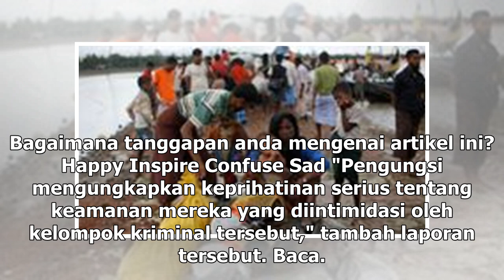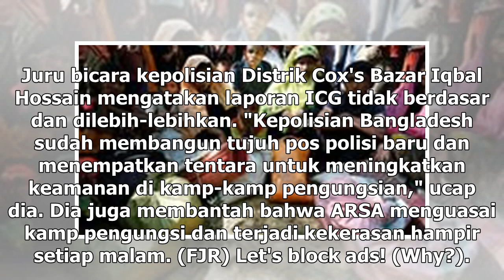Suara Media | Gerilyawan Kuasai Kamp Pengungsi Rohingya di Bangladesh